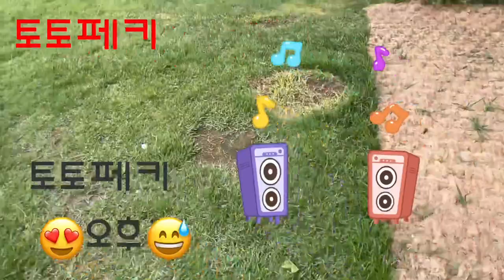꾸러기페키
세 절친 아니 장난꾸러기들과
토토페키의 한가로운 오후를
포스팅했읍니다